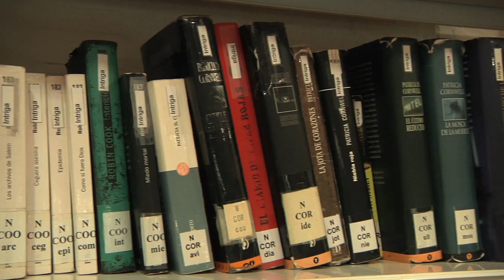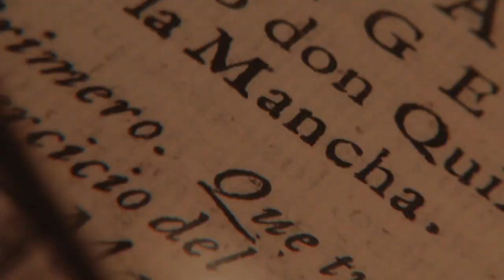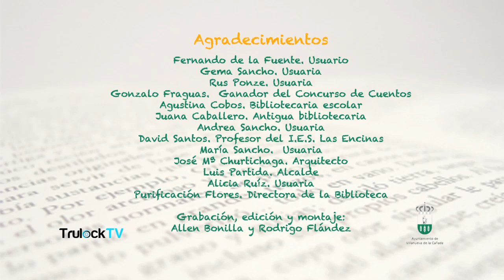X Aniversario Biblioteca Villanueva de la Cañada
Con motivo del X aniversario de la apertura de la Biblioteca Municipal "Fernando Lázaro Carreter" de Villanueva de la Cañada, se ha elaborado un video homenaje "10 años leyendo juntos" con las declaraciones de:

Fernando de la Fuente. Usuario; Gema Sancho. Usuaria; Rus Ponze. Usuaria
Gonzalo Fraguas.  Ganador del Concurso de Cuentos; Agustina Cobos. Bibliotecaria escolar; Juana Caballero. Antigua bibliotecaria; Andrea Sancho. Usuaria; David Santos. Profesor del I.E.S. Las Encinas; María Sancho.  Usuaria; José Mª Churtichaga. Arquitecto; Luis Partida. Alcalde; Alicia Ruíz. Usuaria; Purificación Flores. Directora de la Biblioteca.